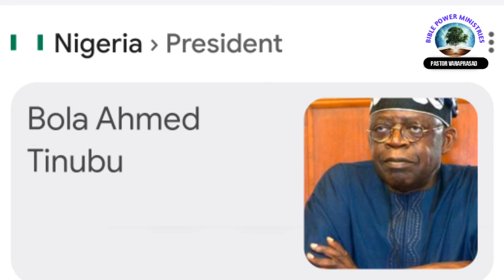క్రిస్మస్ జరగకుండా అడ్డుకొని 200 మందిని చంపి చర్చిలను తగలబెట్టి 20 గ్రామాలను కాల్చివేశారు||News